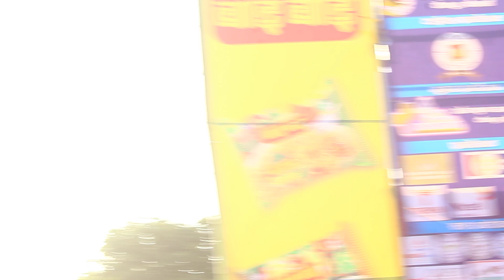टिकापुर महोत्सवमा२०७५मेलिना राई गायिका जोडदार प्रस्तुति। नचाय उपस्थिति सम्पूर्ण दर्शकलाई।।